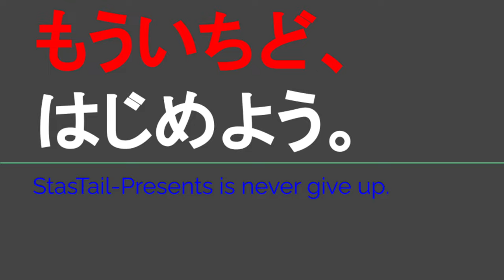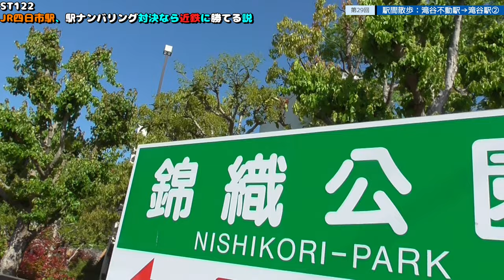ST122 ep29 駅間散歩：滝谷不動駅→滝谷駅2 @大阪府富田林市【vs四日市～JR四日市駅、駅ナンバリング対決なら近鉄に勝てる説～】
Location @googlemaps
〒584-0067 大阪府富田林市錦織南１丁目
Nishikori Minami 1, Tondabayashi City, Osaka 584-0067

停車種別：特急・快速・普通

当動画関連サイト・チャンネルはこちら↓

関連動画はこちら↓
ST078'52　河内長野市町は実の所、難読地名だと思います【西園寺鉄道便乗企画：水間鉄道・貝塚市完全制覇の旅】